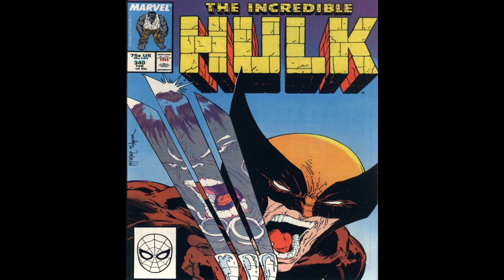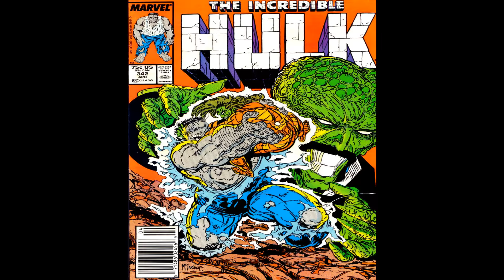Ten Best Hulk Artists.